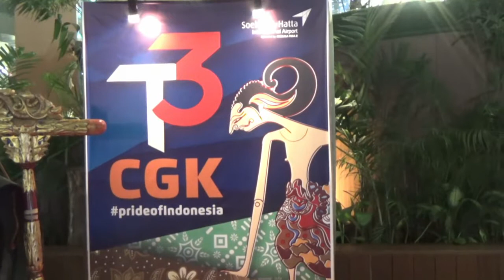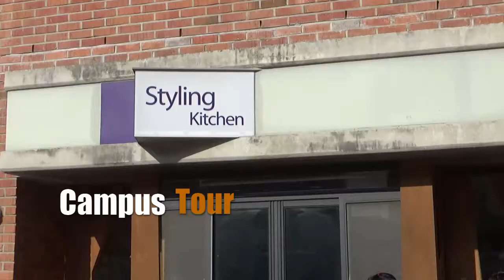SAGES GOES TO SOUTH KOREA - WINTER STUDY TOUR 2019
Learning Original Korean Cuisines from Chef Instructors at Chungkang Cultural and Industrial College, South Korea,  is a worth getting opportunity. There have been lots of fun workshop sessions under the guidance of Professional Chef Instructors. There has also been a precious moment where Sages and Chungkang Students get together for deeper bonding.